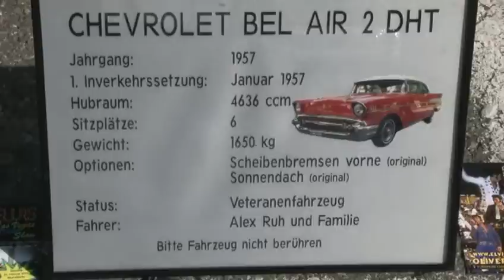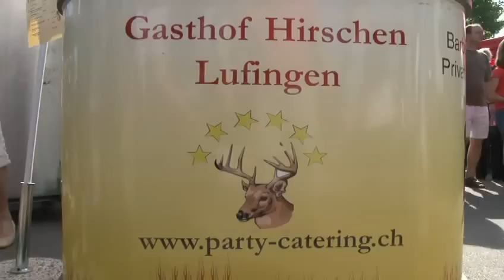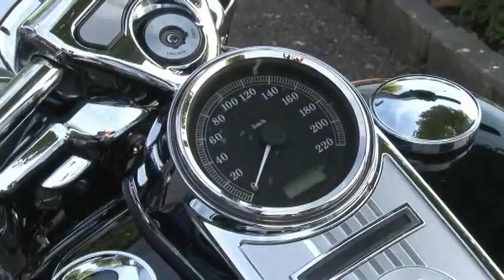9.US CARS MEETING VOLKETSWIL 11.9.2011